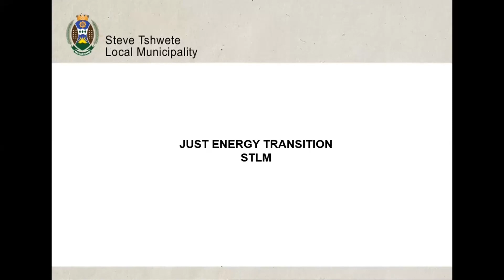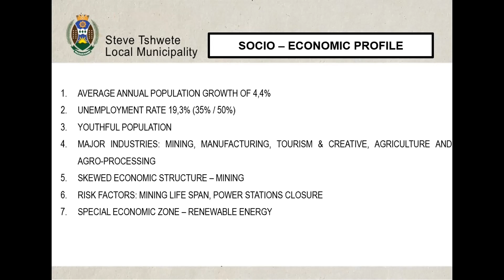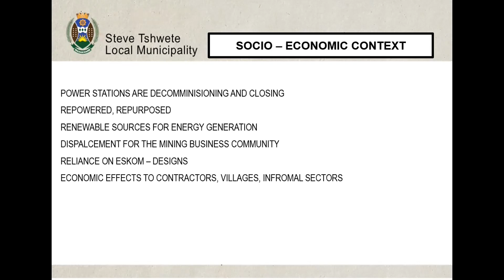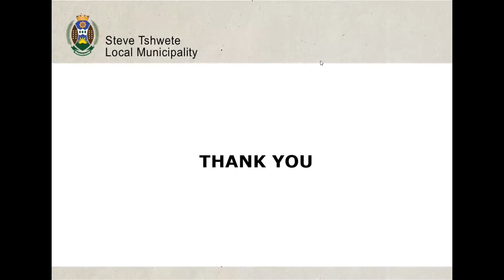AMEU/SAIEE Webinars: Session 2 - Michael Nkosi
VIRTUAL AMEU/SAIEE WEBINAR

FRIDAY, 12 AUGUST 2022, 10H00 – 13H30 NOON (SA TIME)

SESSION 2: The Just Energy Transition – exploring use-cases for typical SA municipality distribution electricity utilities

moderated by
Leila Mahomed Weideman – Director, Sustainable Energy Markets,
City of Cape Town

Learning Objectives
In this session the participants will be introduced to how stakeholders in
South Africa are interpreting and working with the Just Energy Transition
(JET) concepts. The inputs, case studies and discussions will attempt to raise
awareness of the debates and pose the ‘so what’ question:
• Is this a useful framework for thinking through the future of
local electricity utilities and their Municipalities in South
Africa and
• how they might need to adapt and change to a shifting
environment including transformations in the energy and
digital technology space; the uncoordinated/ unintended
reforms in the distribution industry; a changing consumer
profile; the international climate predicament we a part of
and the unprecedented power crisis we in;
• while addressing the current challenges of energy security,
affordability of energy services, utility sustainability,
vandalism and theft and maintenance of the network, and
the potential future impacts of climate change that they
might face.
• Is there a business case for local distribution utilities to
undertake the JET?
The discussions will also reflect on the principles for a just transition:
• Distributive justice
• Restorative justice
• Procedural justice

Pre - Webinar preparation:
We recommend participants watch the following documentary and read
the embedded documents prior to the webinar:

Session 1: Contextualising Jet for Municipalities – 1 Hour
1 Welcome and overview - Leila Mahomed Weideman - JET AMEU Co-ordinator
2 Presidential Climate Change Coordination Commission’s (PCCCC) perspective on JET and reflection on the role and business case for local utilities Steve Nicholls Head of Mitigation - PCCCC
3 DMRE perspective and reflection on the role and business case for local utilities Thebe Mamakoko & Machwene Molomo - DMRE
4 Update on the JETP under the Presidential Climate Finance Task Team Chantal Naidoo - Presidential Climate Finance Task Team, Lead Researcher

Session 2: Municipality Case Studies – 1 Hour & 15 min
1 Steve Tshwete Local Municipality Case Study - Michael Nkosi
2 Garden Route District Municipality Case Study - Passmore Dongi
3 Ekurhuleni Metro Municipality Case Study - Hendrick Rendani
4 City of Cape Town Municipality Case Study - Shane Prins

Session 3: Panel Discussion – 45 Minutes

Facilitator
Lauren Hermanus – Adapt / African Centre for Cities
Panellists
1. Nhlanhla Ngidi – SALGA
2. Megan Euston Brown – SEA
3. Vally Padayachee – AMEU
4. Leshan Moodlier – eThekwini Metro Municipality
5. Paul Vermeulen – City of Johannesburg
6. Cynthia Ngomane – Eskom